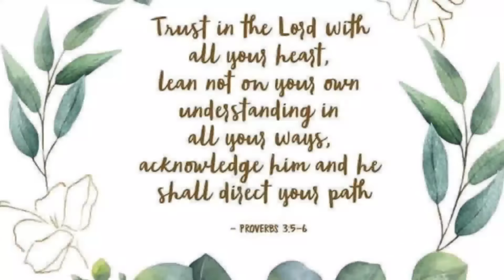3 Things To Make with Cardboard Box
✅ Cardboard box idea - DIY RECYCLE CARDBOARDS